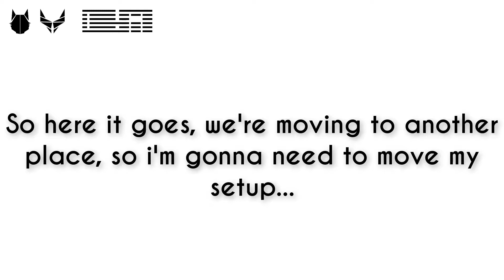Death of upload schedule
NOTE: If i do randomly upload a video early, it's because either i'm still at the old place, or that i did it on the Phone, or on another Computer.

Hey Guys! HYP3 Here, with some Alarming or i guess easy to ignore news, yes, i might be stopping YouTube for a few weeks, or unfortunately, Months,
Because we're moving to another Place, so the Internet had to be reinstated, and reinstalled to another house, it might take up from 1 day, to 1 Month.
So, just i hope that i can get this back up and running until we get to a usable state, even right now i'm uploading a small video on Cellular Data level Speeds.

* NEW OUTRO FOR PLAYERFILMS! *